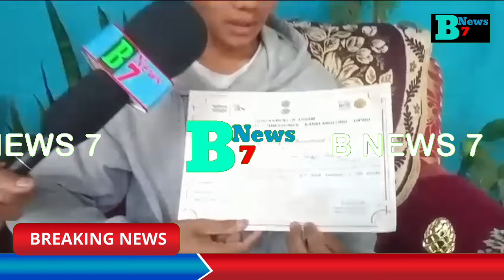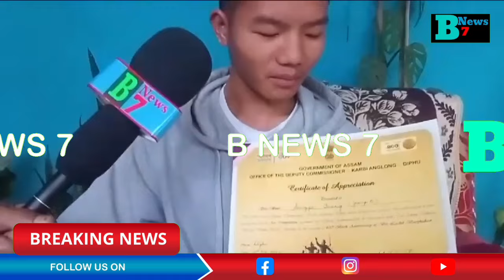Nilip constituency Keparlo Nakoi Tisso Arong Amekar Songja Terang Artist Kethek Alamo